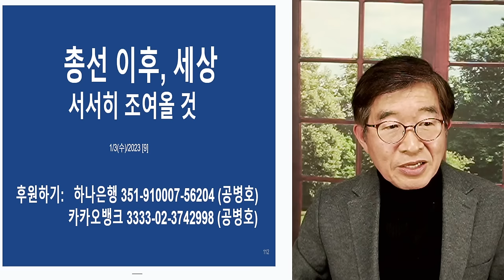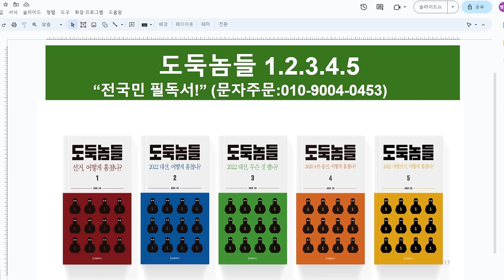총선 이후, 세상 / 슬슬 죄어올 것 / 피부로 느낄 즈음이 되면 [공병호TV]